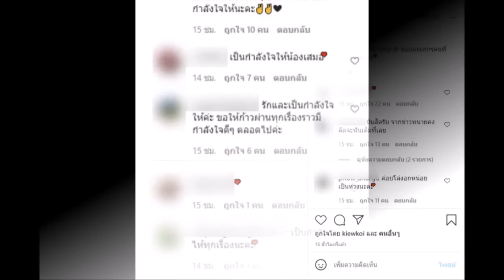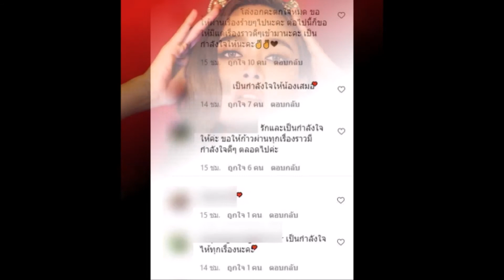ปุ๊กลุก ฝนทิพย์ ขอชี้แจง